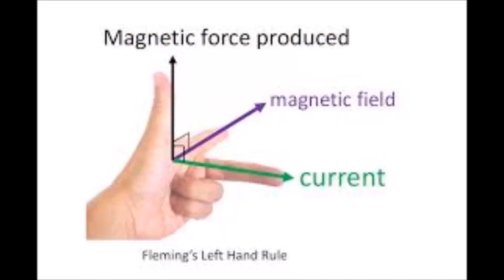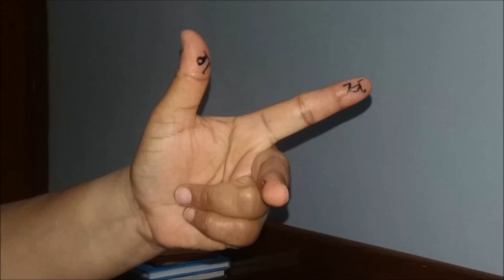Fleming's Left Hand Rule in Poetic form